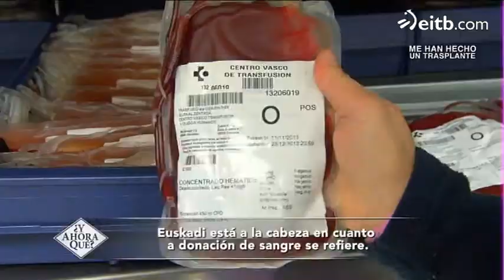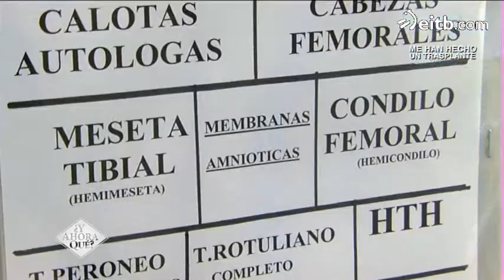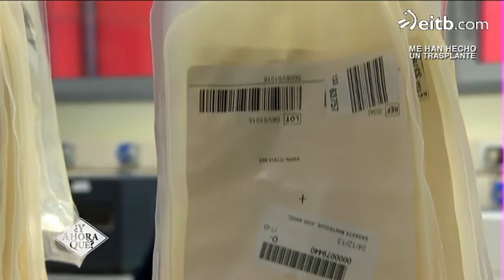Euskadi está a la cabeza en donaciones de sangre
Miguel Ángel Vega, director del Centro Vasco de Trasfusiones y tejidos, dice que Euskadi está entre los lugares donde la donación de sangre y tejidos es más alta.